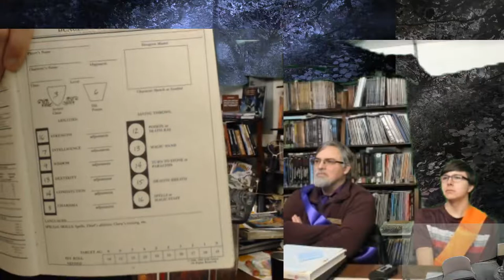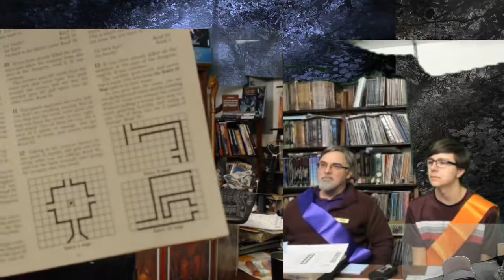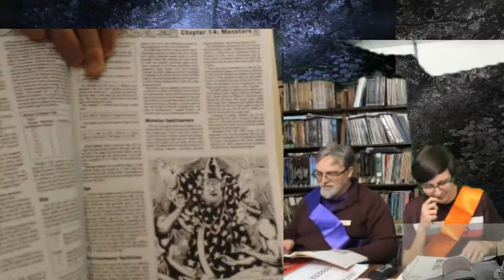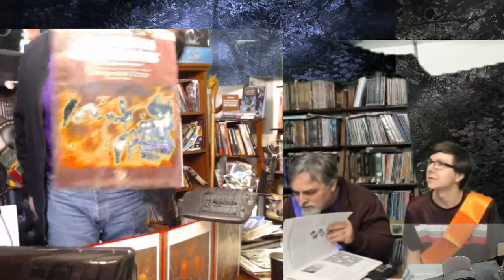RPG Research Thursday Applied Gaming March 2019 Frank Mentzer BECMI D&D Intro to RPG Solo Adventure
March ??? 2019
The 1982 Red Box Frank Mentzer is arguably the single best introduction to RPG ever published. This video explains why.
Research studies on the educational and therapeutic aspects of participation in role-playing games.